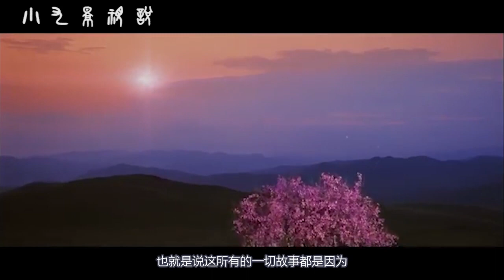張柏芝犧牲最大的一部電影，一切都在預言中，陳凱歌被稱“預言帝” /张柏芝牺牲最大的一部电影，一切都在预言中，陈凯歌被称“预言帝”